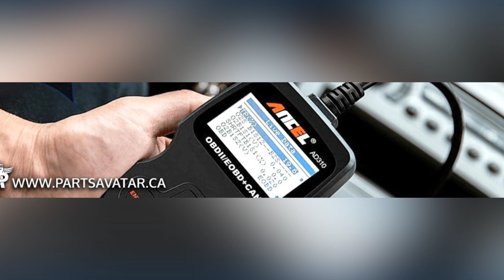How to Diagnose and Fix P075B Engine Code - OBD II Trouble Code Explain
OBD-II Code P075B means the Transmission Control Module has detected an issue with the Shift Solenoid 'G' Performance/Stuck Off, which can cause the transmission to not shift properly.
b4f5